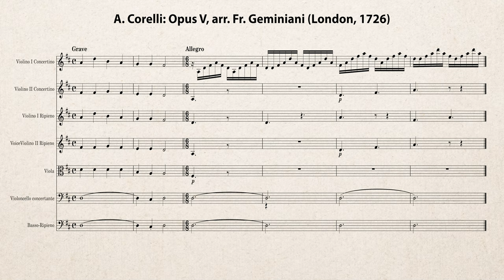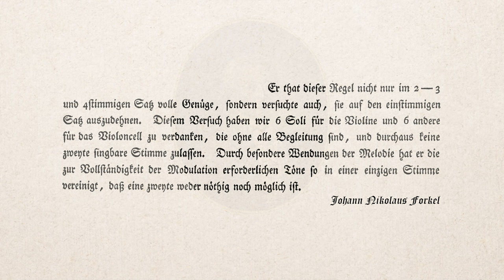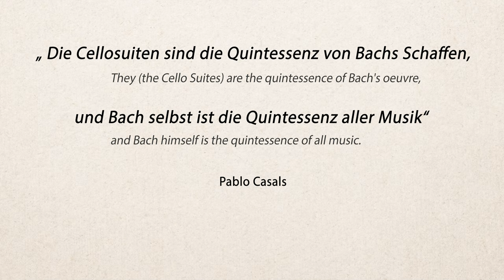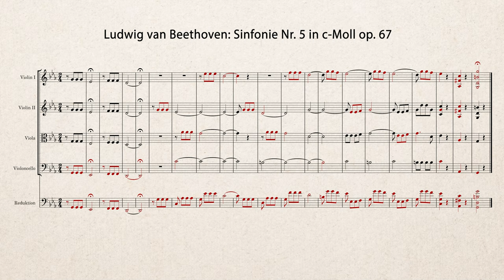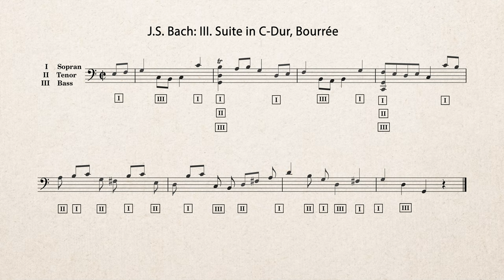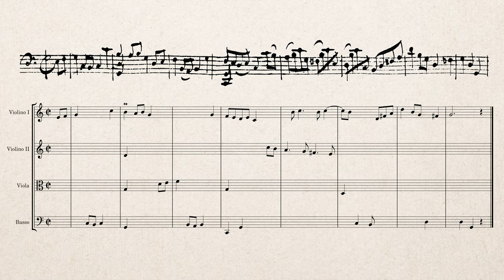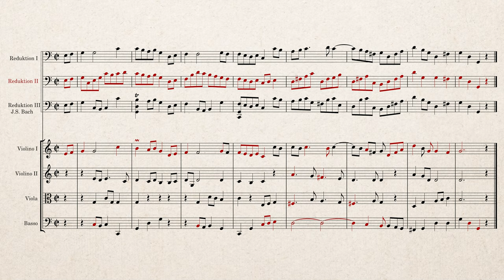J.S. Bach: Cello Suites: "Monophonic reduction of polyphony music" (Deutsch + English subtitles)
J.S. Bach: Violoncellosuiten „Über die Reduktion des Satzes insbesondere“  (Subtitles in  English und Deutsch)

Examples of music used (all available via IMSLP)

A. Corelli: Opus V
       1700,  Roma - first edition
       1715. Amsterdam, with ornaments "comme il les joue"
       1726, London, Fr. Geminiani: Concerti Grossi after Corelli´s Opus V

J.S. Bach
  Fugue for organ, BWV 539
        Fugue for lute, BWV 1000
  Fugue for violin, BVW 1001

      I. Suite in C major for orchestra, Bourrée, BWV 1066
     III. Suite in C, Bourrée (manuscript) A. Magdalena

J.N. Forkel
      "Über Johann Sebastian Bachs Leben, Kunst und Kunstwerke" , 1802
                   "On Johann Sebastian Bach's life, art and works of art"